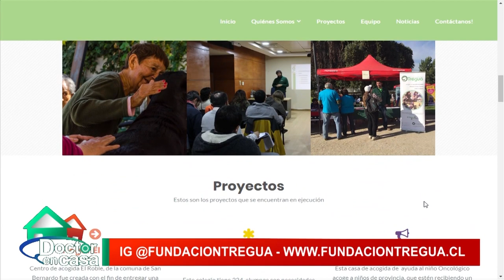Animales ayudando a la inclusión social